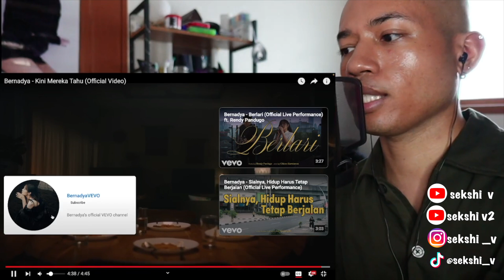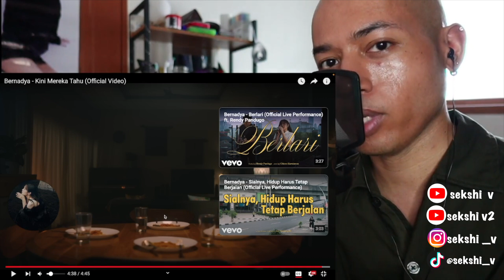Bernadya - Kini Mereka Tahu MV | REACTION | SEKSHI V